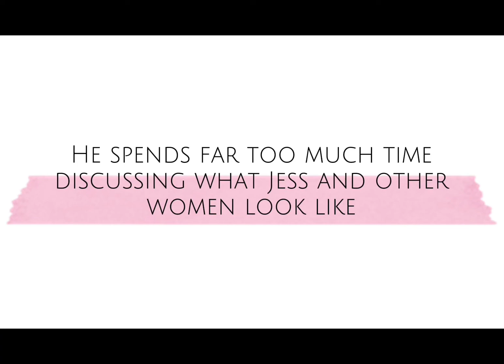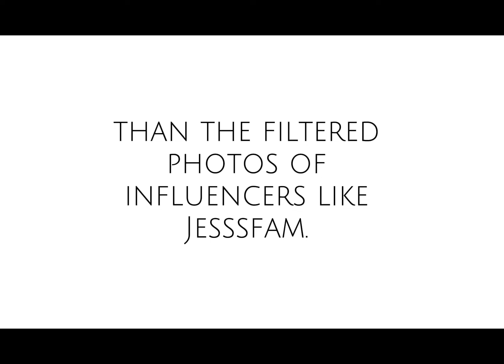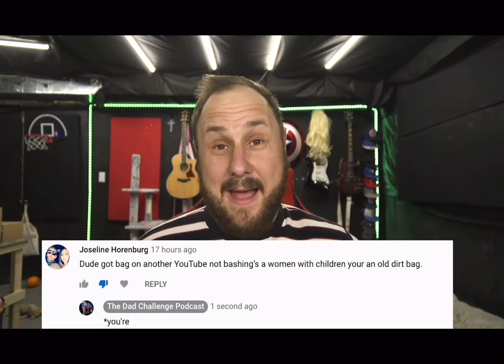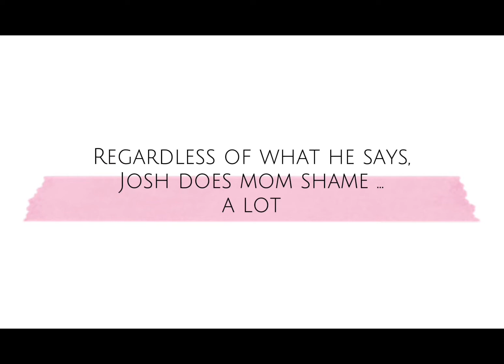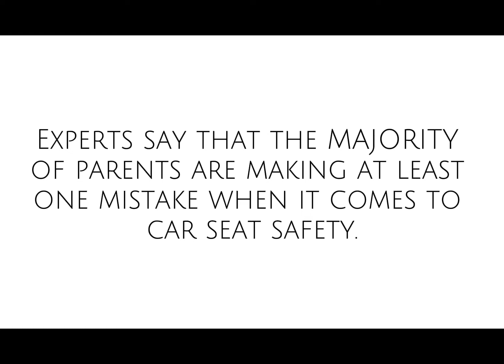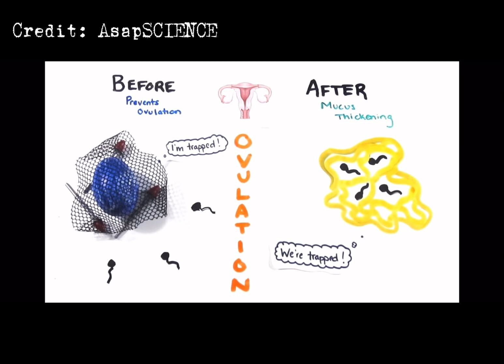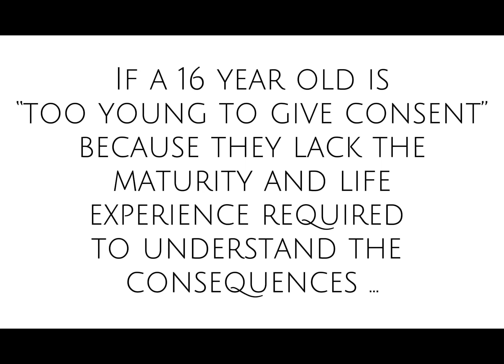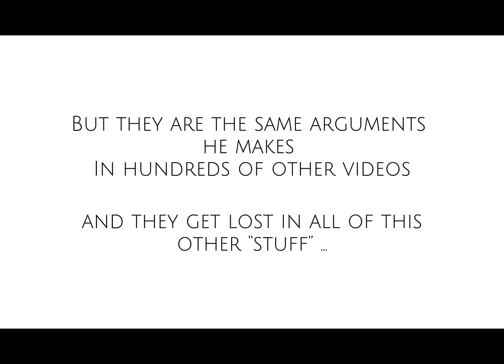The Dad Challenge Podcast x JesssFam: A Case Study